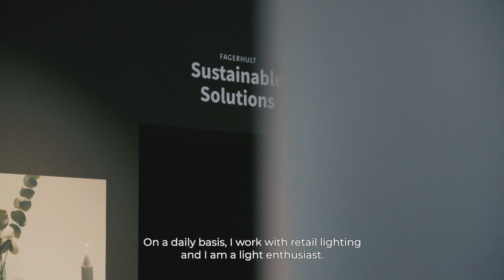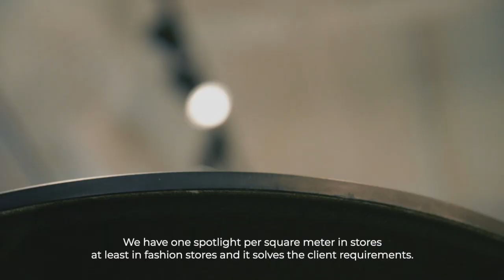Lighting design | Kristian Renström from Fagerhult talks about technoligical trends in the industry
When we manage Turnkey deliveries of environments to retailers, restaurants, offices, hotels (etc), we interact with so many knowledgeable companies and people. We had an idea to interview experts in various fields to learn from them. This is what you will be able to see in a series of programs we call “ROL Trends”. We hope you will be as excited to listen and learn from them as we are.

The first interview is with Kristian Renström, a light design expert. Author of books about lighting, Lecturer at universities (KTH Royal Institute of Technology & Jönköping University), and working at Fagerhult for many years. Don´t miss out on Kristian sharing information with us.

In the coming weeks, we will share the Fagerhult project, divided into six different films.

Location:
Fagerhult Showroom, Jönköping, Sweden